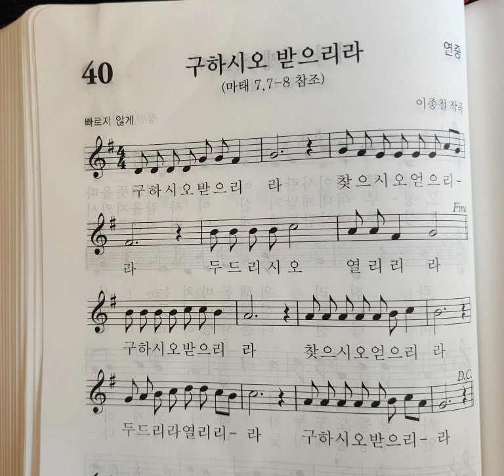가톨릭 성가 40장 구하시오 받으리라